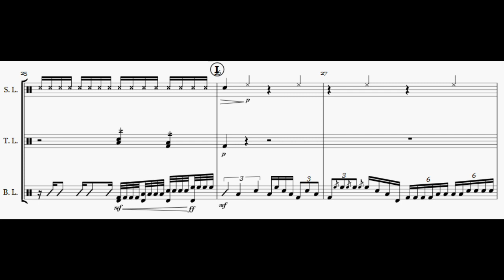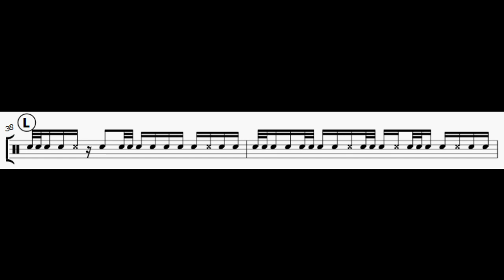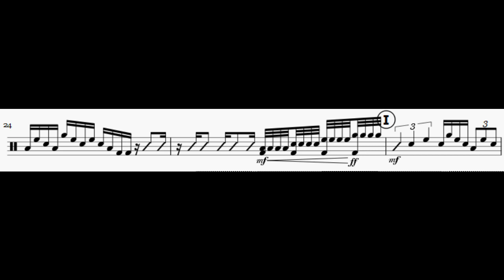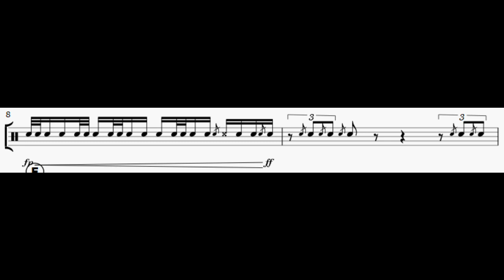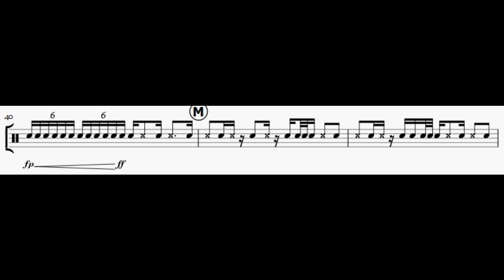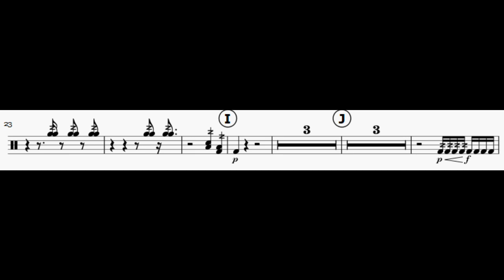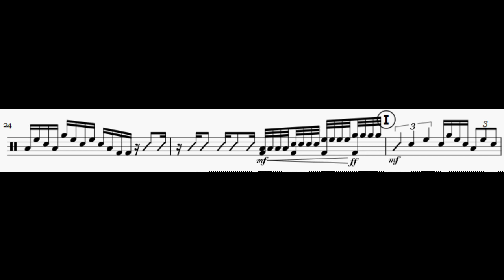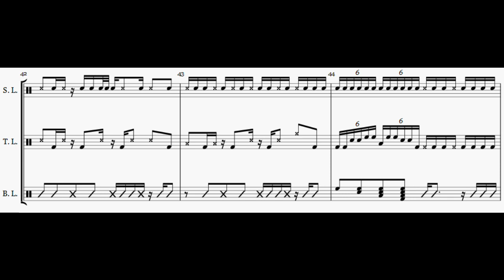Lock On Drum Cadence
Lock On
Cassidy Byars

This video is divided into 8 sections. Timestamps below--

Lock On Cadence at tempo: 0:00
Snare Part at tempo: 1:33
Tenor Part at tempo: 3:07
Bass Part at tempo: 4:42
Snare Part at 60 BPM: 6:16
Tenor Part at 60 BPM: 9:26
Bass Part at 60 BPM: 11:46
Repeated Cadence at tempo: 14:05

I transcribed the Lock On drum cadence by Cassidy Byars. This was really hard and it took roughly 48 hours. I really hope you like this one.

This is a level 5 cadence on the freedrumlinemusic.com website so feel free to use it for you or your drumline if you can. It is fairly hard.